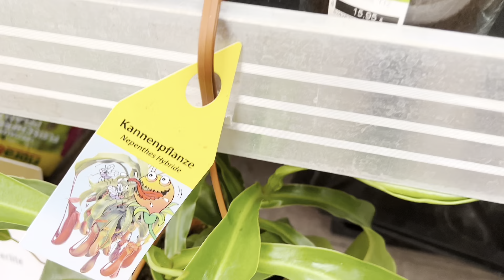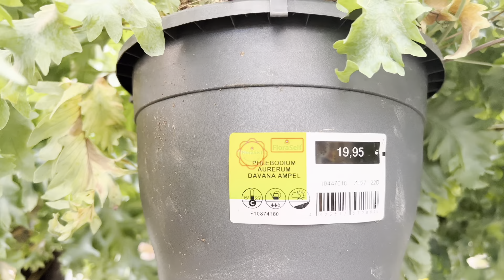Almanya’da Çiçek Marketi#Blumen#kakteen#sukulenten özel tür çiçekler#vlog